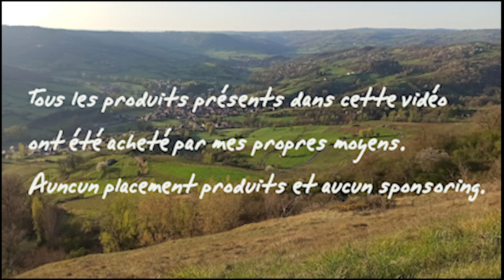chaussettes chauffante THERMIC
Re upload de la vidéo, après quelques modifs.
Fini le froid aux pieds grâce à ces chaussettes, plus aucune raison de ne pas sortie le vélo en hiver.

Cette chaine est principalement consacrée au vélo.(gravel, route, vtt, cargo...)
Le bricolage est aussi mon truc : fabrication de deux vélos cargo, aménagement complet de mon fourgon, la sérigraphie...
J achète pas un truc pour qu'il reste au placard, ce sont des achats utiles et à chaque fois je crée une vidéo à travers laquelle je donne mon avis et sans tabous. Steadycam, caméra sport, GPS...
Ma caméra me suit aussi sur des évènements comme le Festival de Théatre de Rue d'Aurillac.

Mom matos :
Sony A6300